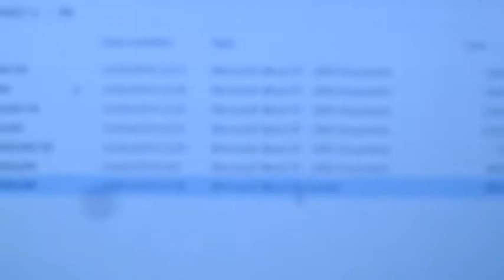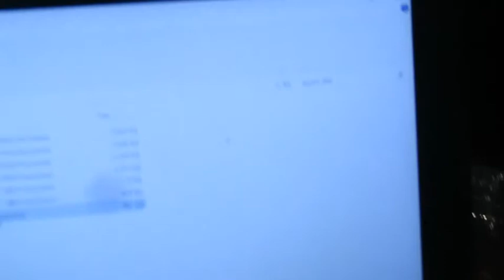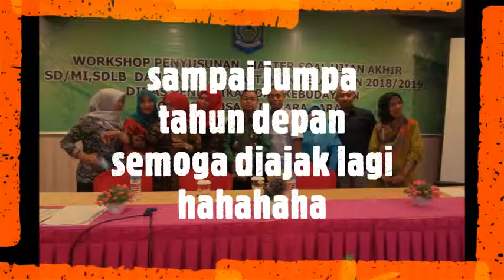PENGETIKAN SOAL UJIAN SEKOLAH 2019